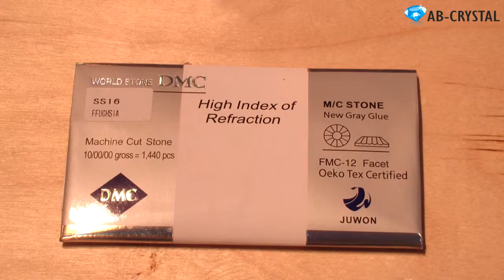Стразы ДМС ss16 FUCHSIA Имитация Сваровски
Торговая марка: DMC;
Страна производитель: Китай;
Способ производства: Машинная резка и полировка;
Тип фиксации: Горячей фиксации (Hot Fix);
Размер: SS16 (3,9 мм);
Количество граней: 12 граней;
Материал: К9 Кристалл, высококачественное стекло;